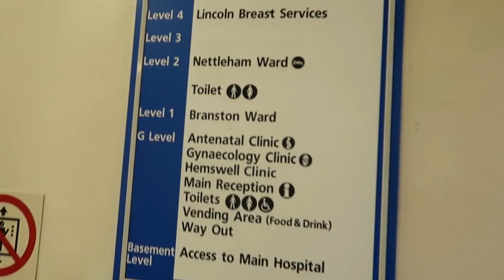DITL Vlog | Live Pregnancy Test | Sensitive Ectopic Chat & Hospital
In todays video I talk to you about an emotional and sensitive topic my ectopic pregnancy, I also take a pregnancy test and take a trip to the maternity unit at hospital. The older girls also give me their mothers day cards and theres a bit of cleaning thrown in too - hope you enjoy it